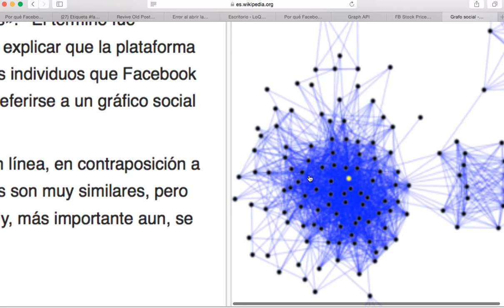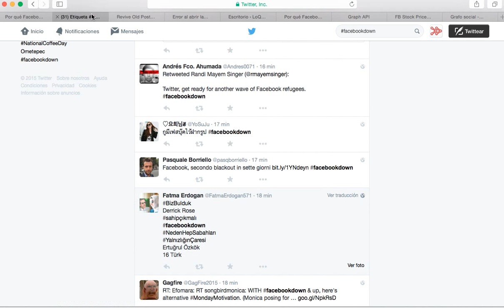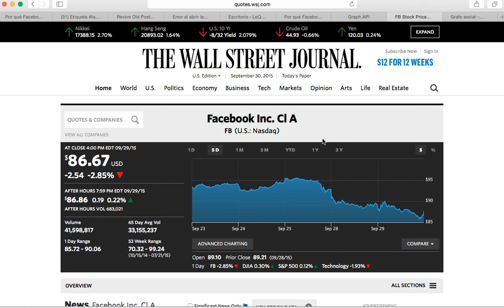¿Por qué se cae tanto Facebook?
Una falla en el corazón de esta red social es la causante de las tres grandes fallas de esta semana. Aprende por qué ;)